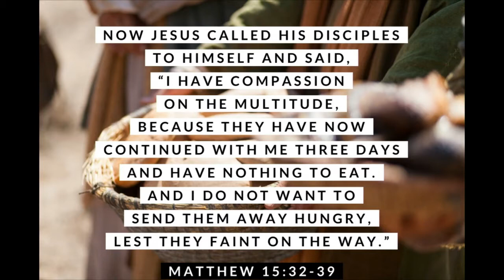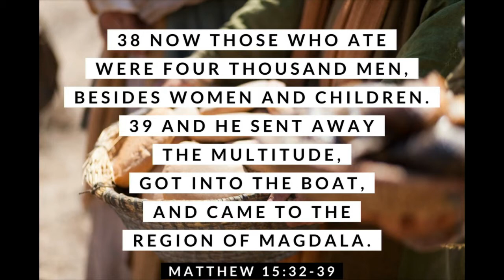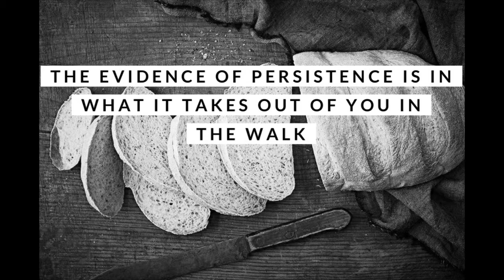Sunday April 18th, 2021 | Hit Your Stride Part Two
Join us for our Sunday Service from April 18th, 2021.